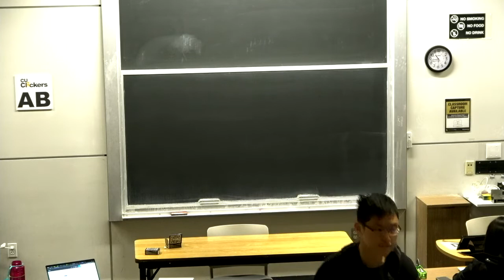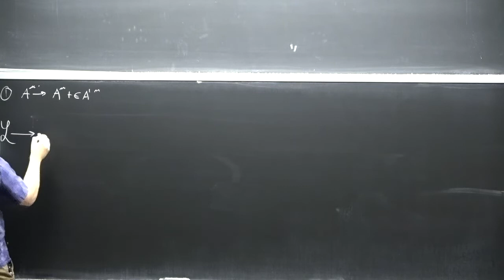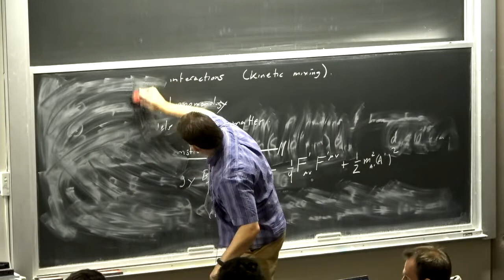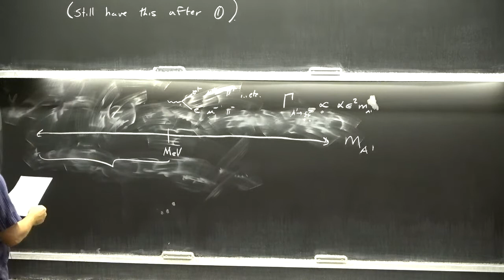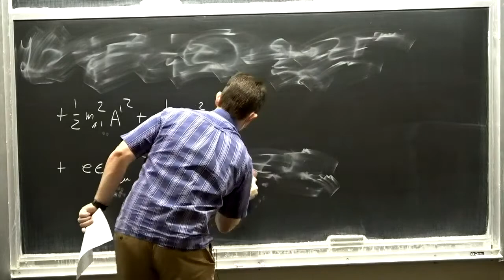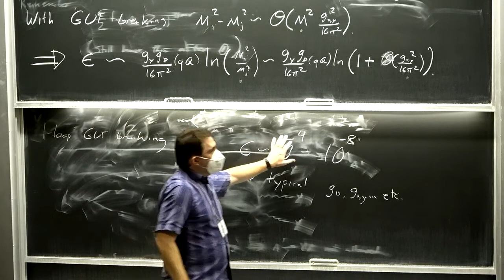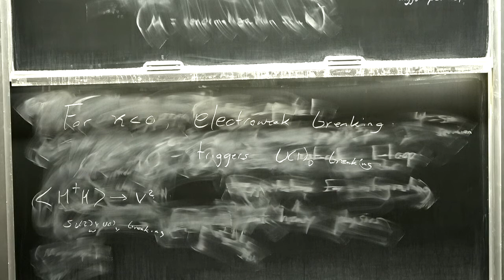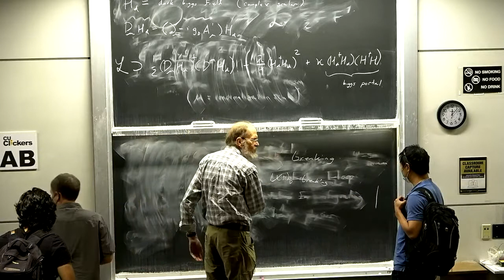Philip Schuster Lecture 2 on Light Dark Matter and Dark Photons